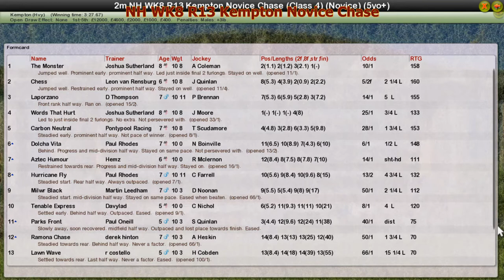NH WK8 R13 Kempton Novice Chase